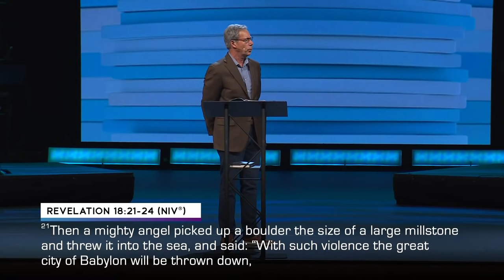Viewing Life Below from Heaven Above • Pastor Robert J. Morgan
❇ A message from Robert J. Morgan at World Outreach Church in Murfreesboro, TN  -  May 11, 2022 -  Viewing Life Below from Heaven Above [The Secret Code for Understanding Revelation
and Making Sense of These Last Days]

📳  Follow Along!

🔴  Chapters:
2:32 Offertory Prayer
6:10 Viewing Life Below from Heaven Above
8:50 Bible Study (Revelation 1 verses 9-17, Revelation 2 verse 1, Revelation 4 verses 1-6, Revelation 7 verses 9-10, Revelation 8 verses 6-7, Revelation 18 verses 21-24, Revelation 19 verse 1, Revelation 19 verses 11-16, and Revelation 21 verses 1-2)
26:16 Application —
27:07 If you’re discouraged, maybe you aren’t looking at your situation from God’s perspective.
31:21 Commit whatever grieves you into the hands of Him who never leaves you.
33:26 Fill your heart with thoughts from Heaven.
38:26 Wait and watch to see what God will do.
39:12 Conclusion — How this worked for one woman…